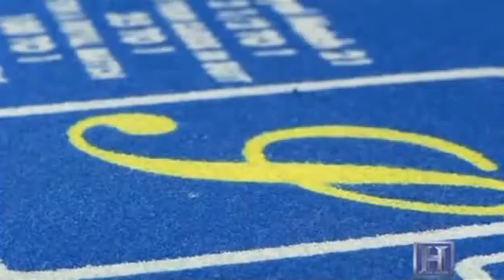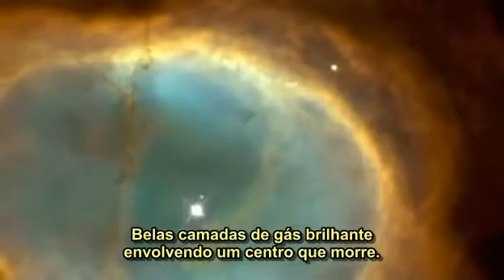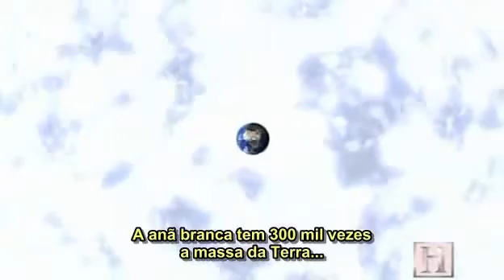Morte de Uma Estrela P2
Serie sobre a morte de estrela no nosso universo e bem próximo de nosso sistema solar .. na própria via lactea.